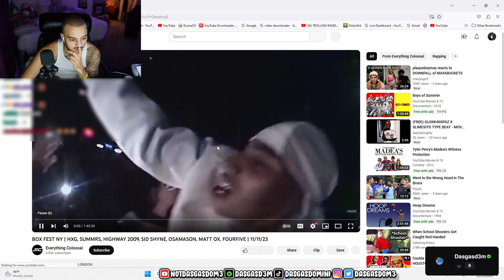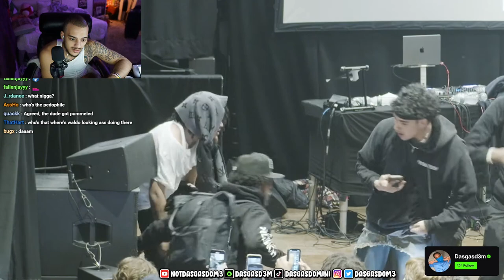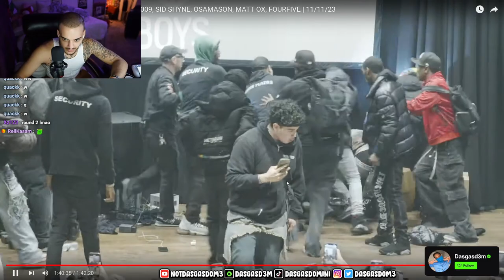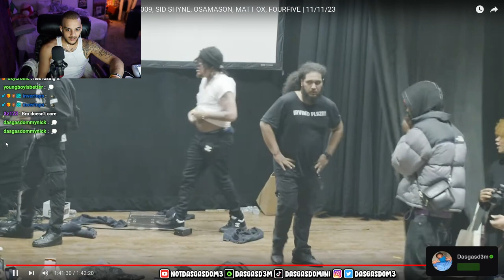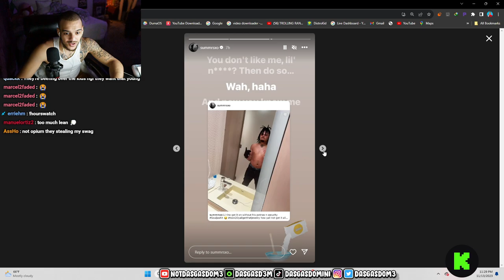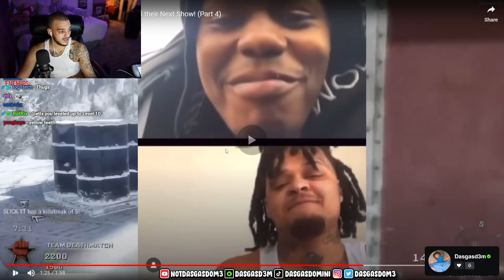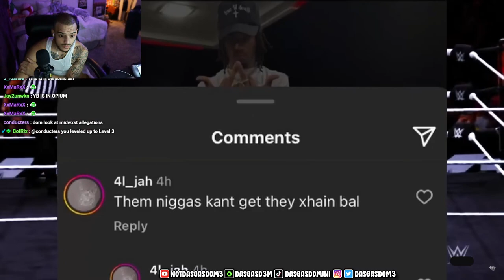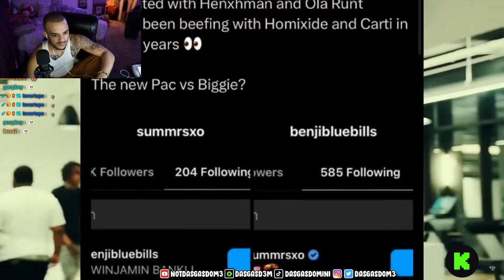THE REASON SUMMRS GOT JUMPED BY HOMIXIDE GANG...